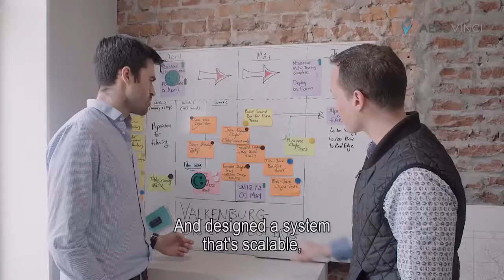AeroVinci | Полностью автономная дрон-система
Компания Aerovinci из Нидерландов разработала масштабируемую систему, основанную на использовании БЛА “Jack” и автономных док-станций DroneDock. Беспилотники обмениваются информацией в полете, автономно заходят на посадку и встают на подзарядку, тем временем система обрабатывает собранные данные - все это происходит в полностью автономном режиме!  Подробнее